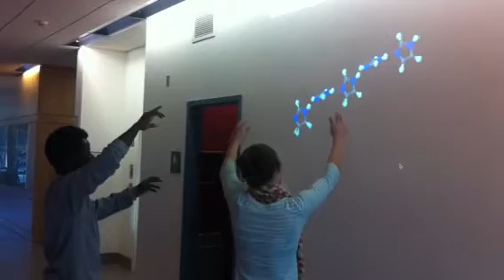Jmol molecular playground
Up and running at St Olaf College.